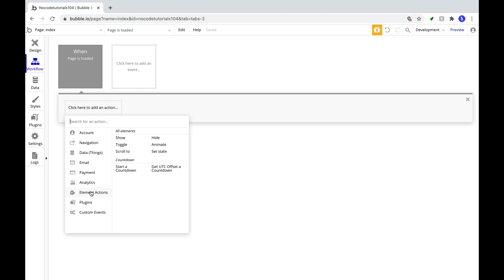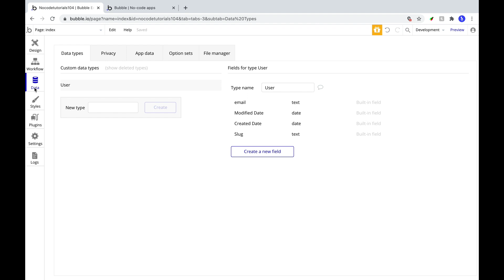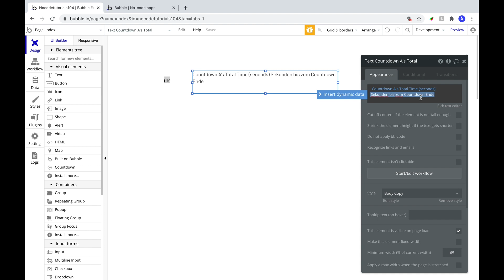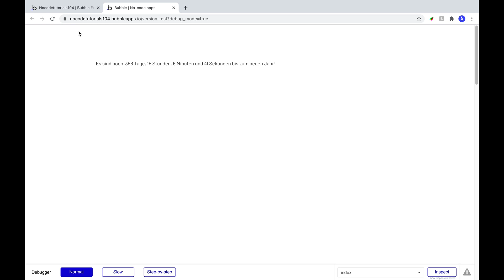Bubble.io Tutorial - Countdown erstellen [Deutsch]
In diesem Video lernt ihr eigenen Countdown in Bubble zu erstellen. Unter Plugins installiert ihr das kostenlose Plugin Countdown von Copilot.
Anschließend gehen wir in den Design Tab und wählen das Visual Element Countdown aus und ziehen dieses auf den Canvas.

Danach aktivieren wir das Countdown Plugin mit dem Workflow Page is loaded, Element Action, Start a countdown. Dort wählen wir das Current date time + 30 Sekunden aus.

Im nächsten Schritt erstellen wir ein Textfeld, wählen Dynamic Data aus und nehmen das Countdown Element und können bei diesem Total Seconds auswählen und gehen anschließend auf Preview.

Ein anderer Weg ist es, von einem fixen Datum rückwärts zu zählen. In unserem Beispiel zählen wir die Tage bis zum neuen Jahr.

In der Datenbank erstellen wir einen Data Type Zeitstempel, welcher ein Date ist. Wir erstellen manuell ein Datum in der Datenbank und speichern dieses.

Anschließend wählen wir im Workflow bei Start Datum Do a search for und suchen nach genau dem vorhin definierten Zeitstempel. Im Design Tab ändern wir den Text ebenfalls. Danach gehen wir auf Preview in die Live Demo.

Kapitel:
0:00 Einführung
0:10 Countdown Plugin von Copilot installieren
0:21 Contdown Element auswählen
0:38 Workflow definieren Page is loaded
0:59 Textfeld mit Dynamic Data zur Darstellung des Countdowns
1:18 Live Demo mit 30 Sekunden Countdown
1:36 Fixes Datum rückwärts zählen über Datenbank Feld Zeitstempel
1:55 Workflow für fixes Datum
2:50 Live Demo mit Countdown zum neuen Jahr